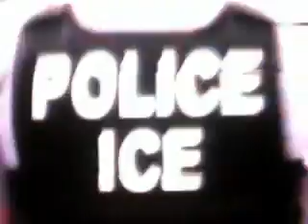Moral Side 100530 part 1 of 3.wmv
The clergy panel discusses the visit of the President of Mexico, the Arizona law, and immigration.